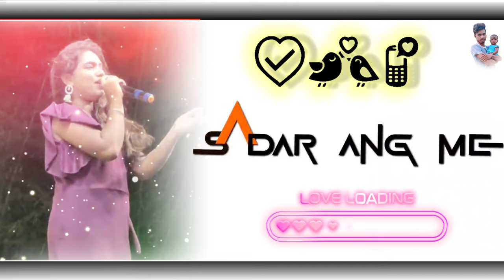new santali program status video 🌿 program video 🌿 santali status 🌿MNK_official